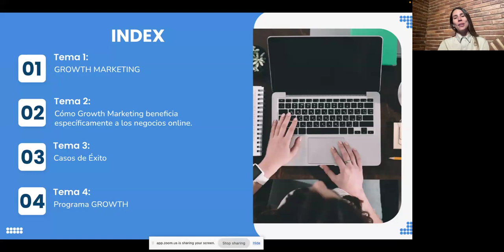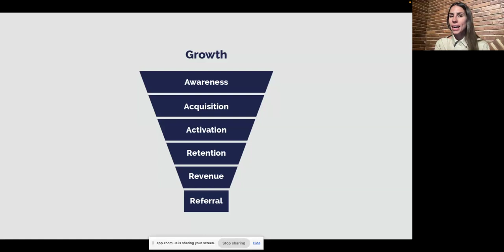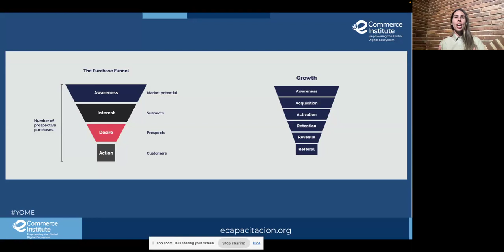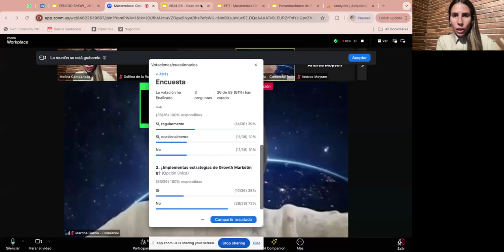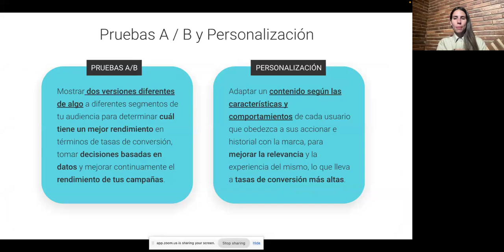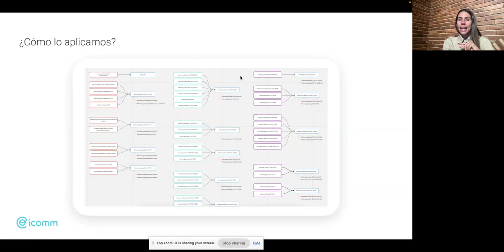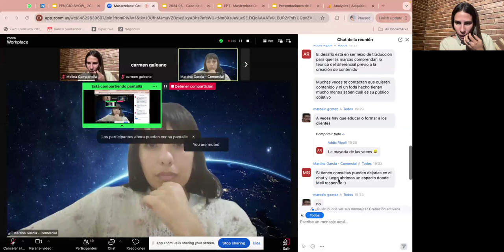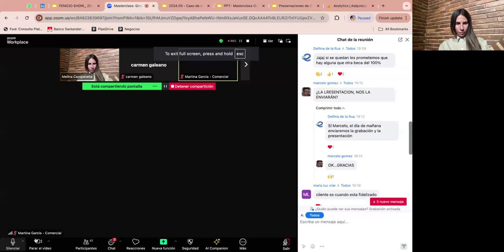MASTERCLASS | Growth Stories: 3 Casos de éxito en Ecommerce 🚀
Descubre 3 casos de éxito de empresas que impulsaron sus negocios con estrategias de Growth Marketing.

🔍 Conoce:
🎯Los desafíos que enfrentaron.
🎯Las estrategias que implementaron.
🎯Los resultados que lograron.

Speaker:
👩‍💻Melina Campanella

Índice:
00:11 Introducción
00:58 Growth Marketing
11:49 ¿Cómo beneficia a los negocios online?
22:31 Claves de una estrategia de Growth
22:59 Casos de Éxito
24:46 Caso de éxito Juanita Jo
33:21 Caso de éxito Samsung
37:08 Espacio de preguntas
42:29 Growth Digital Marketing

¿Quieres potenciar tu negocio con estrategias de Growth Marketing? Conoce nuestro programa Growth Digital Marketing e impulsa tu negocio